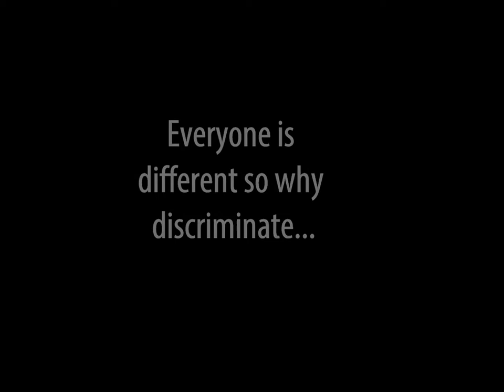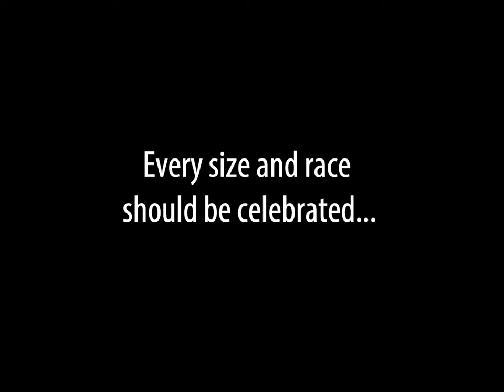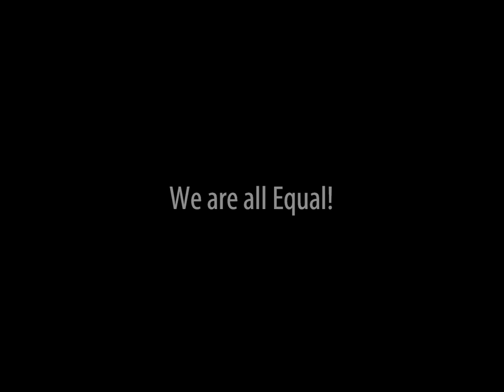Diversity - Everybody Counts